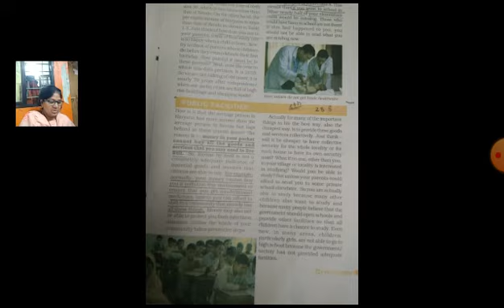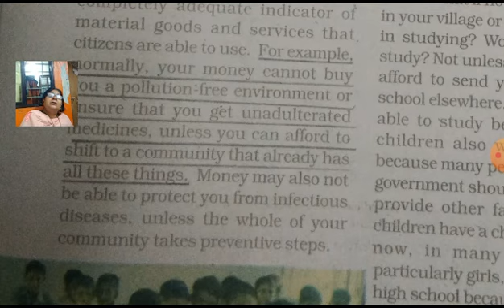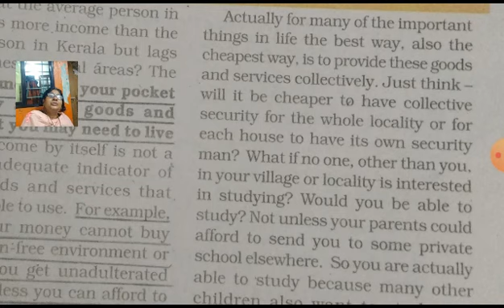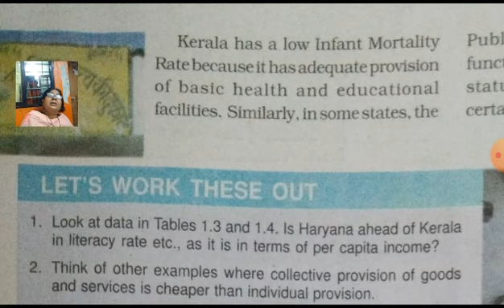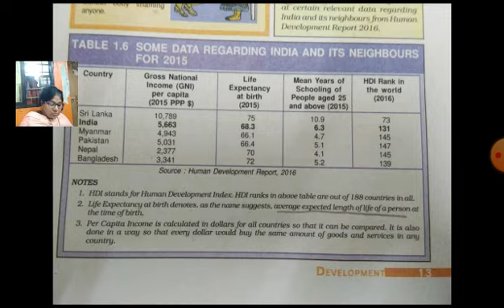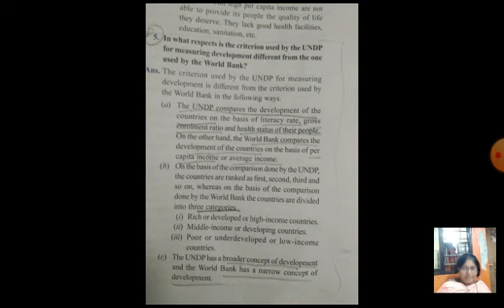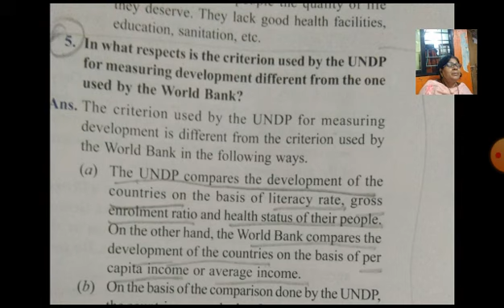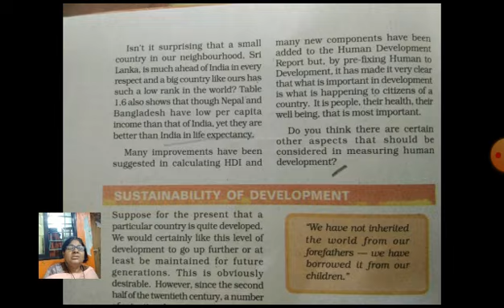Class 10, Development